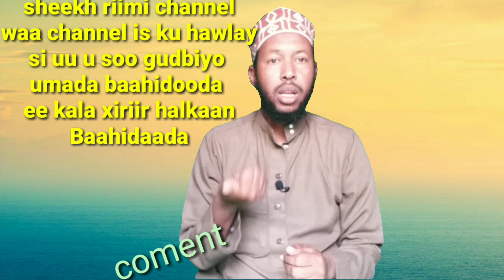Maka Noogantahay Salaatuleylka oo Majeceshahay in Aad Tukato? Ha Hadii Dhahdid Dawo ila iyo Dhamdka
صلاة الليل